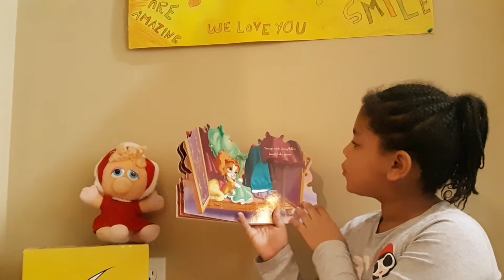Disney Princess Palace Pets - Teacup the pup for Belle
Zoei 105
"Disney Princess Palace Pets - Teacup the pup for Belle" (touch and feel) by Amy Sky Koster